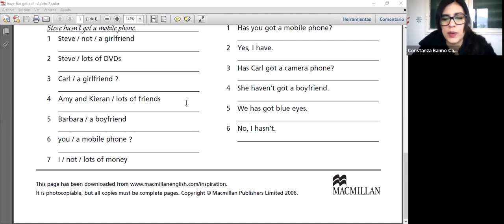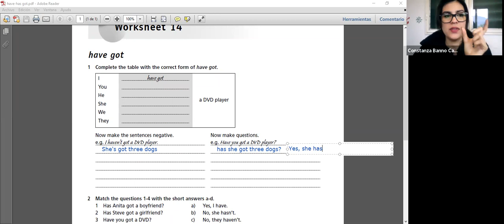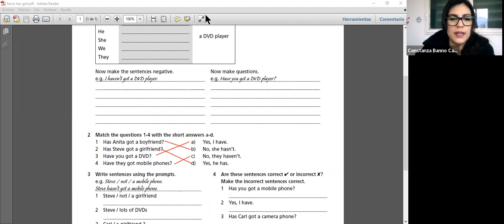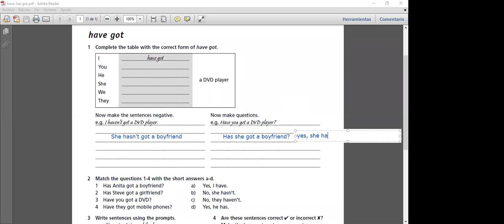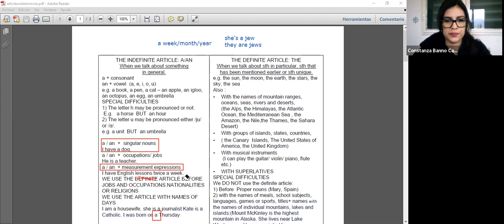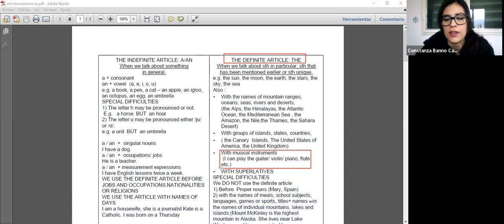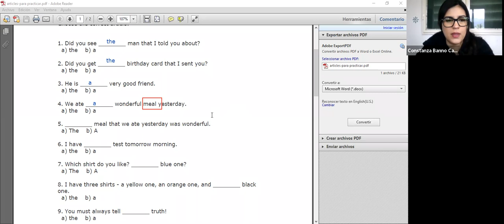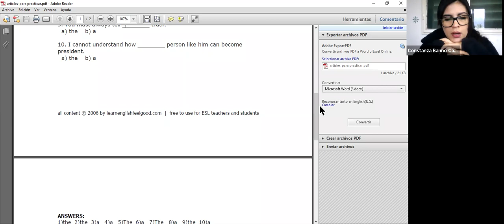LTE 2do 19Jun 05:56 | INGLES | Tr. BANNO CAROSIO, Constanza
LTE.2do | INGLES | Tr. BANNO CAROSIO, Constanza